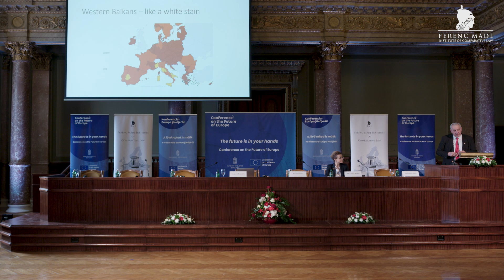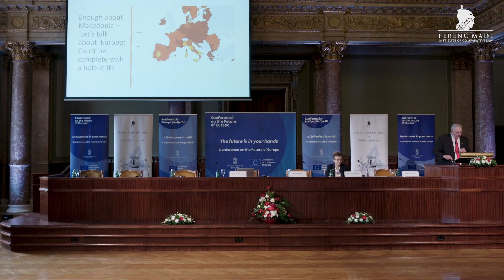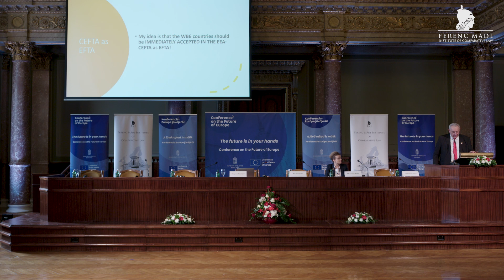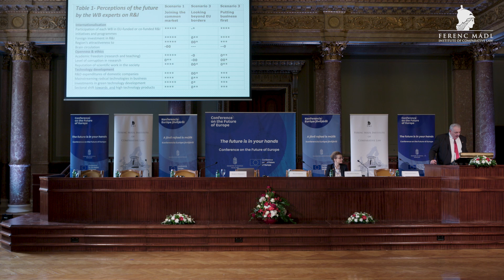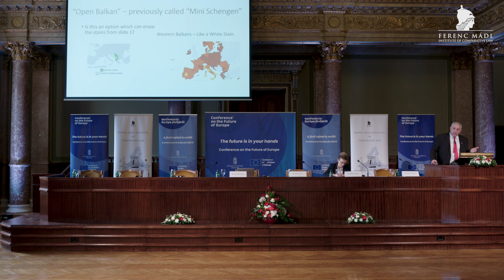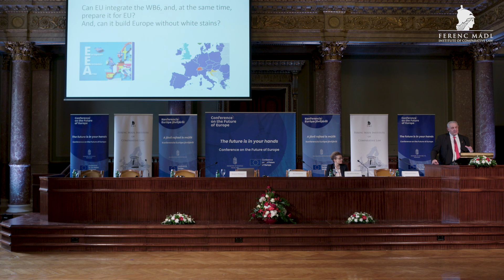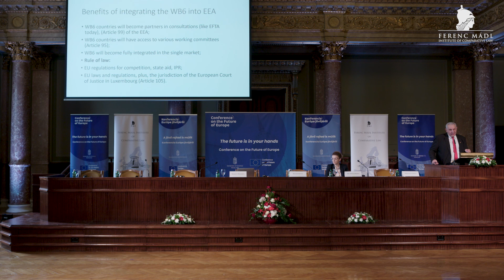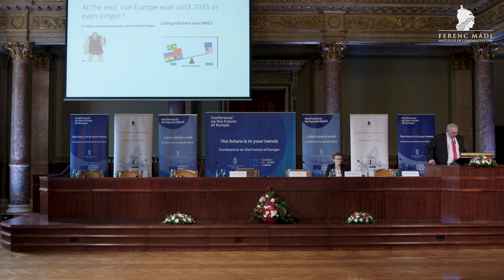Párbeszéd Európa Jövőjéről: A bővítés a jövő kulcsa? (11/8)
Az Igazságügyi Minisztérium és a Mádl Ferenc Összehasonlító Jogi Intézet nagy jelentőségű nemzetközi konferenciát tartott 2021. december 06-án az Európa jövőjéről szóló konferencia keretében, amelynek címe:
„Párbeszéd Európa jövőjéről: A bővítés a jövő kulcsa?”.

Előadó:
Prof. Marjan I. Bojadjiev
Skopjei Amerikai Egyetem rektora

A konferencia két tematikus panelbeszélgetésből állt:

Más szakértők mellett az első „Hiteles bővítési perspektívák egy erősebb Európáért” panelben Varga Judit Igazságügyi miniszter és Szijjártó Péter Külgazdasági és Külügyminiszter vett részt.

A második panelbeszélgetés a „Történelmi, politikai és jogi érvek a bővítés mellett” témakör mentén, elsősorban az akadémiai szférából érkező előadókkal került megrendezésre.